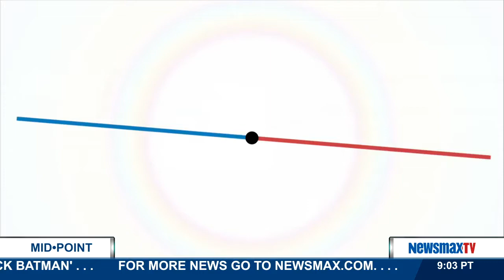Midpoint | John J. Loughlin, II discusses the latest in Yemen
John J. Loughlin, II: Former Rhode Island State Representative joins MidPoint to discuss the latest in Yemen and military issues to be discussed in the State of the Union including budget and morale.